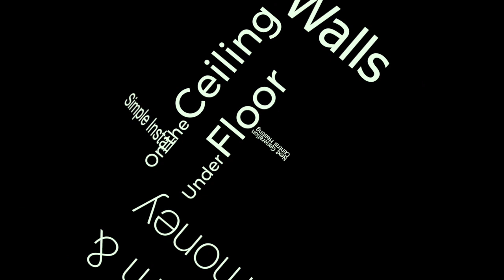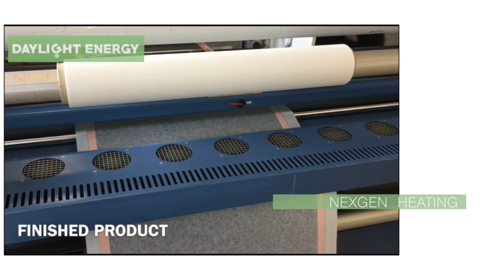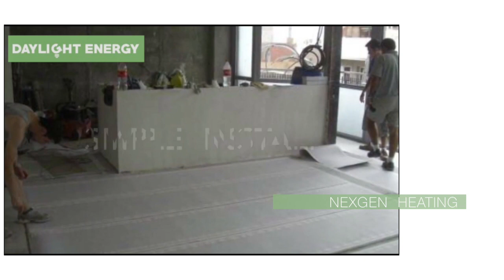NexGen Heating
The new ultra thin heating sheet which can be used in homes and for commercial use...